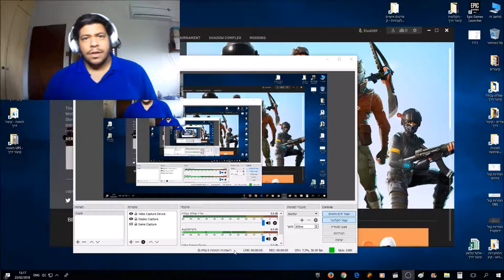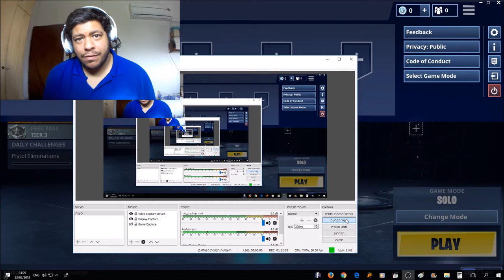Fortnite allmost won